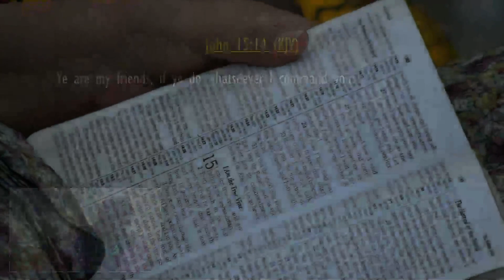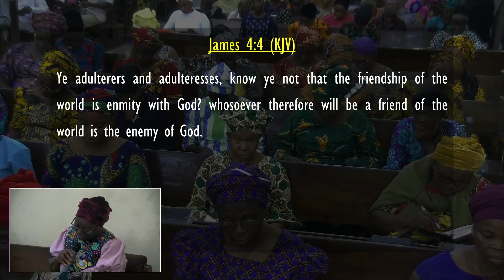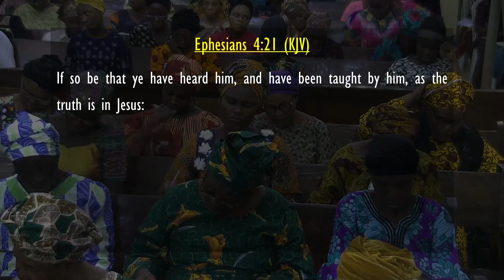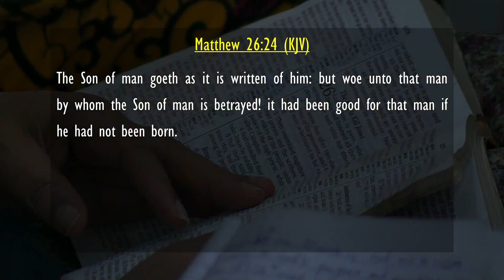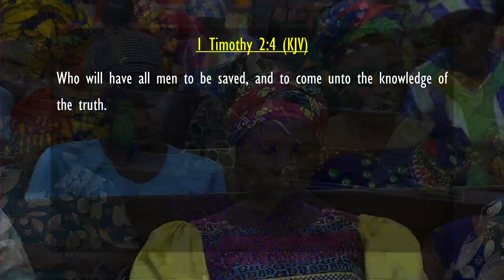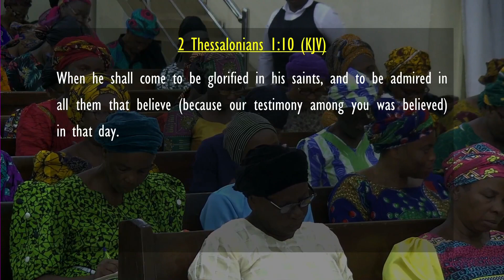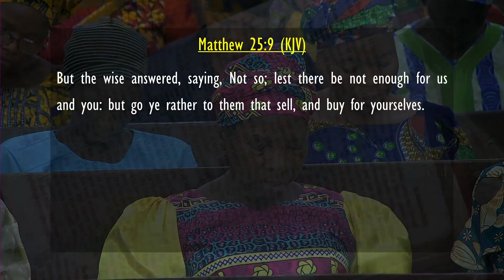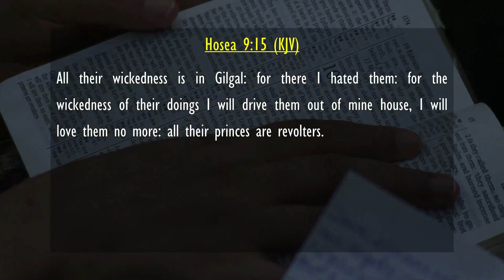I AM SO GLAD, JESUS LOVES ME